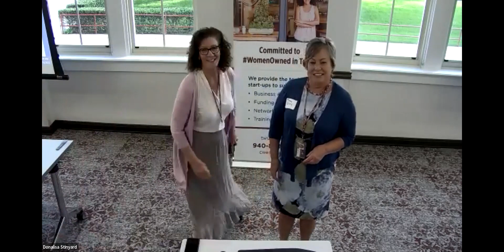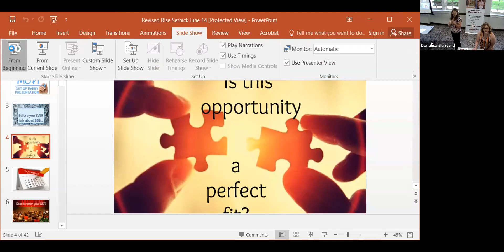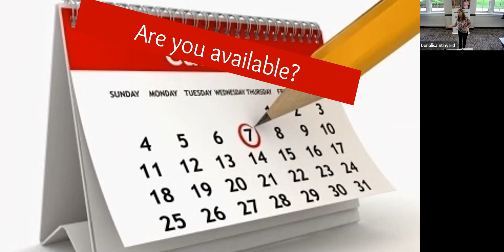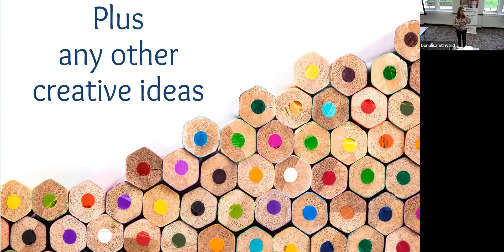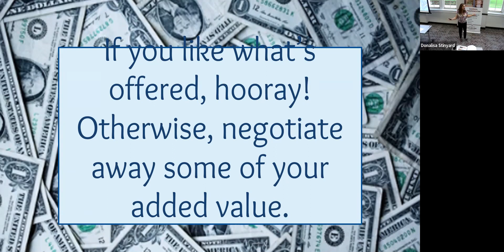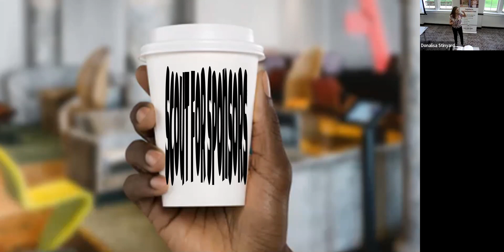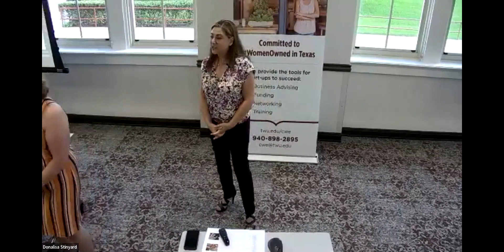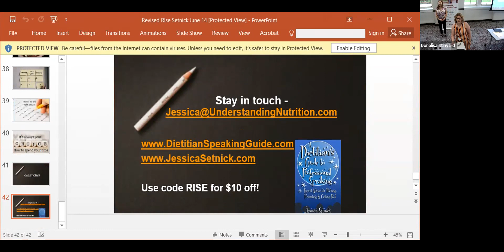June WomenRISE: Speaking of Value: How to Make Money from Your Presentations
Speaking of Value: How to Make Money from Your Presentations... Even When You Speak for Free with Jessica Setnick, Author, A Dietitian's Guide to Professional Speaking: Expert Advice for Pitching, Presenting & Getting Paid

If you love to be on stage, want to get paid for giving presentations, and have an expertise you want to monetize, this workshop is for you. In Speaking of Value, international speaker Jessica Setnick will share the pitching and planning strategies she's perfected over two decades of public speaking. You'll learn how to make yourself irresistible to event planners, how to stop leaving money on the table, and how to make a free presentation pay.

During this workshop you will learn:
How to make yourself irresistible to an event planner.
How to get the highest possible fee for speaking.
How to make money even when there's no budget to pay a speaker.

Eating Disorder Specialist Jessica Setnick is an experienced, excellent, expert speaker who presents worldwide to rave reviews. But none of that made a difference in her bank account until she learned to price, pitch and negotiate for herself. A combination of cheerleader, speaking coach and best friend who stops you from taking a live mic into the restroom, Jessica shares her strategies for getting and giving maximum value in her book, A Dietitian's Guide to Professional Speaking: Expert Advice for Pitching, Presenting & Getting Paid, and through her websites, DietitianSpeakingGuide.com and DietitianSpeakers.com.